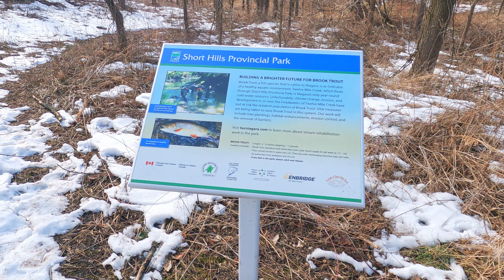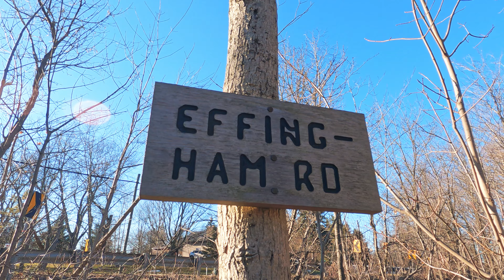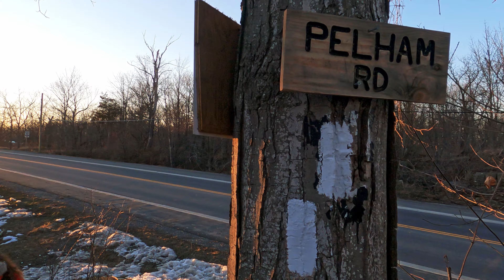Hiking the Bruce Trail | Day 2 | Swayze Falls to Rockway Falls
In this video we are hiking from Swayze Falls to Rockway Falls. It's about 4.5 km hike if you don't get lost like we did. We had a great time on this trail and the views were breathtaking and well worth the journey.
We hope that you have as much fun as we do on this journey.

We love the outdoors and anything adventurous!